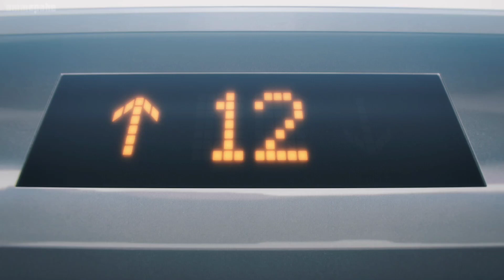Denji being a badass | Chainsawman